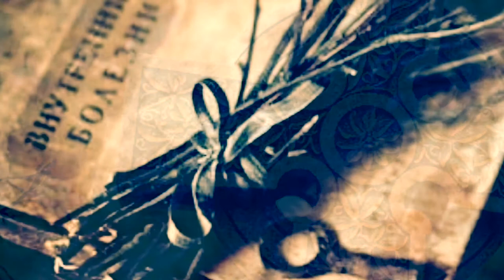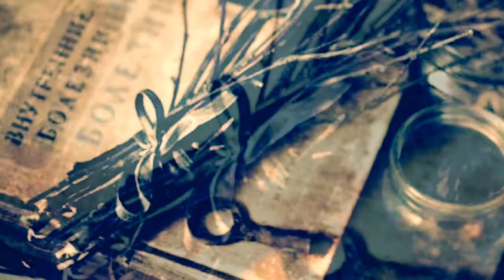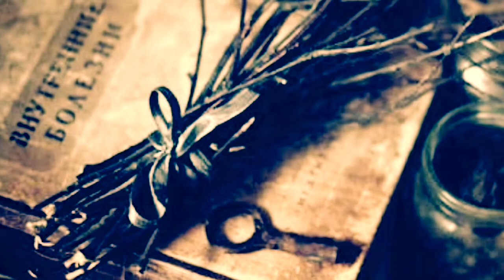Justice Bromwich: Federal Court